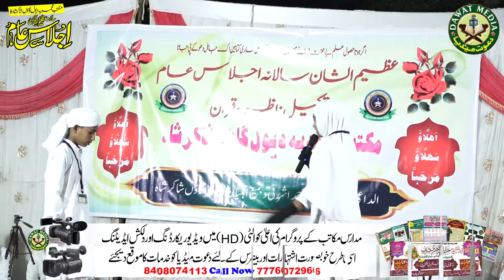सूद के निज़ाम में लगाकर हमारी मां बहनों की इज्ज़त लूटी जा रही Sabaq Aamoz Drama Pesh Kiya Baccho ne